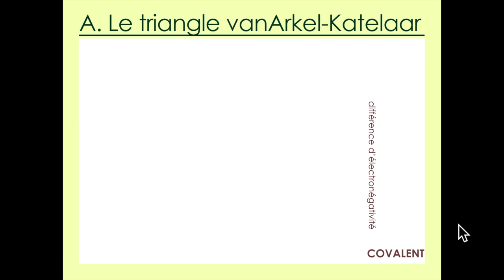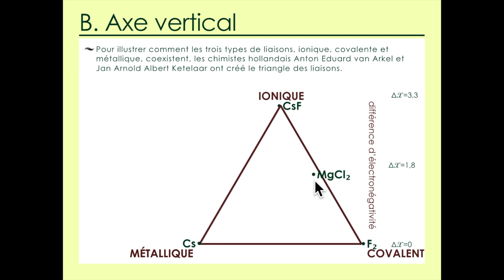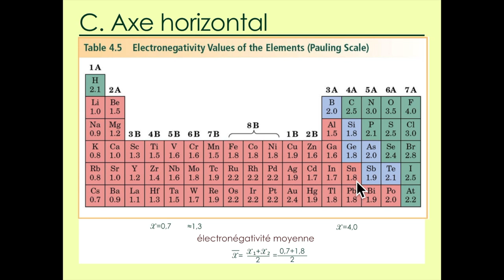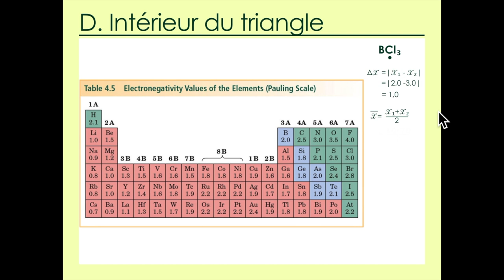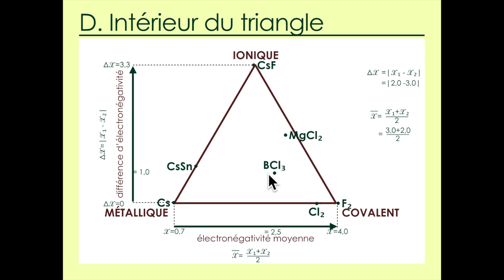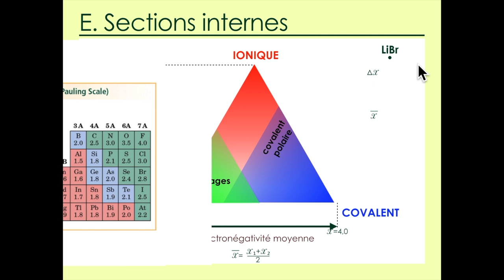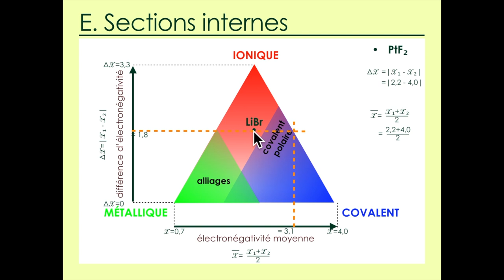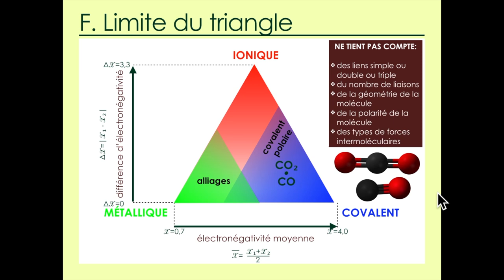10.2 Le triangle de liaisons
Structure 2.4.2 – La position d’un composé dans le triangle des liaisons est déterminée par les contributions relatives des trois types de liaisons dans sa cohésion globale.
Déterminer la position d’un composé dans le triangle des liaisons à partir des données d’électronégativité. Prédire les propriétés d’un composé à partir de sa position dans le triangle des liaisons.
Pour illustrer la relation entre le type de liaison et les propriétés, inclure des exemples de matériaux affichant différents pourcentages pour chaque caractère de liaison. Seuls les composés binaires doivent être étudiés.